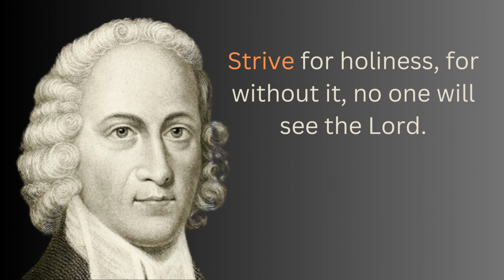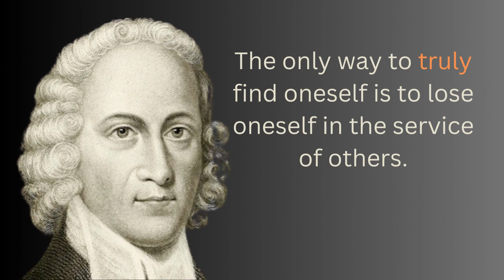Top 10 quotes of JONATHAN EDWARDS ! American Philosophers !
I tried very hard to get this video published, and I hope it deserves your attention.